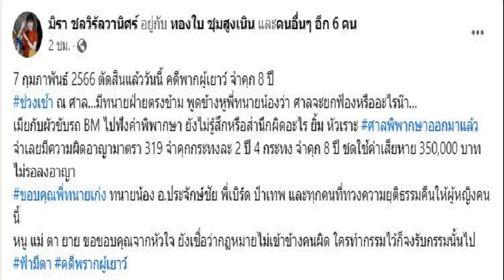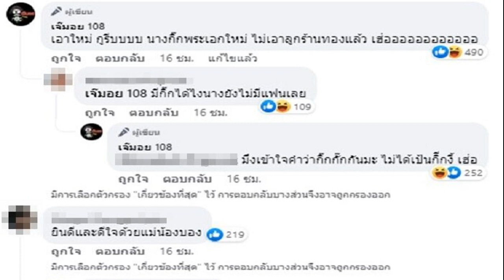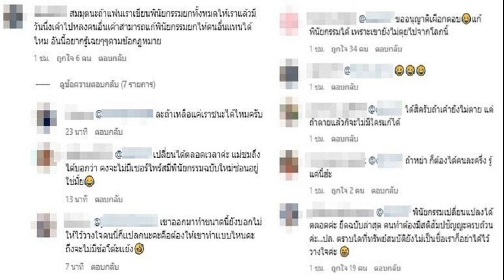ครูไพบูลย์ ปิดไลฟ์สดหนี หลังโดนด่ากลางโซเชียล เปิดใจศาลตัดสินจำคุก 8 ปี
ครูไพบูลย์ แสงเดือน ปิดไลฟ์สดหนี หลังโดนด่ากลางโซเชียล ‘อยากโดนอีกคดีเหรอ’ ก่อนจะไลฟ์สดเปิดใจศาลจำคุก 8 ปีอีกครั้ง และขอบคุณทุกกำลังใจ

เรียกว่าเป็นเรื่องที่หลายคนจับตามองเลยทีเดียว กับเรื่องราวของ “เอ๋ มิรา” ได้ฟ้องร้องอดีตสามี “ครูไพบูลย์ แสงเดือน” ในคดีพรากผู้เยาว์

จากนั้น “เอ๋ มิรา” ก็โพสต์แจ้งข่าวถึงเรื่องที่ฟ้องอดีตสามีว่า “7 กุมภาพันธ์ 2566 ตัดสินแล้ววันนี้ คดีพรากผู้เยาว์ ศาลพิพากษาออกมาแล้ว จำคุก 8 ปี ชดใช้ค่าเสียหาย 350,000 บาท ไม่รอลงอาญา”
ขณะที่ ครูไพบูลย์ ได้ออกมาเคลื่อนไหว ด้วยการโพสต์ภาพทานอาหารกับภรรยาสาว “กระต่าย พรรณนิภา” อย่างมีความสุข พร้อมข้อความว่า “เอ้าไปซื้อเลขเอาเด้อพี่น้องงวดนี่ มีแท้ 8 เจ้ามืออย่าอั้นเด้อคราบบบบ และติดแฮชแท็ก ใจเย็นๆเด้อครับพี่ๆนักข่าว”
ล่าสุด ครูไพบูลย์ ได้ไลฟ์สดขณะขับรถอยู่ ขอบคุณทุกกำลังใจและความห่วงใย หลังศาลตัดสินจำคุก 8 ปี คดีพรากผู้เยาว์ แต่ช่วงหนึ่งของการไลฟ์สด กลับมีชาวเน็ตที่เข้ามาคอมเมนต์ด่าจวกยับว่า “อยากโดนอีกคดีเหรอ ไลฟ์ไปขับรถไป” ทำเอาครูไพบูลย์อึ้งไปสักพัก ก่อนจะปิดไลฟ์ทิ้งไป

ก่อน ครูไพบูลย์ จะกลับมาไลฟ์สดอีกครั้ง พร้อมเปิดใจถึงข่าวจำคุก 8 ปีคดีพรากษ์ผู้เยาว์ว่า ต้องเสพข่าวที่เกิดขึ้นอย่างมีสติ และดูประเด็นว่าเป็นยังไงใครเป็นคนฟ้องและฟ้องร้องรูปแบบไหน ซึ่งหลังจากนี้ต้องสู้กันไปตามกระบวนการยุติธรรม ไม่ว่าจะตัดสินแบบไหนก็ต้องชั้นอุทธรณ์กันอยู่แล้วไม่เรื่องธรรมดา

และเราก็ไปว่ากันต่อในศาลชั้นอุทธรณ์และชั้นฎีกา อันนี้มันเป็นแค่ชั้นแรก จึงยังพูดอะไรไม่ได้ จนกว่าทุกอย่างจะถึงที่สิ้นสุด ทุกอย่างเป็นไปตามกฎหมายแต่อาจจะต้องใช้เวลา โดยหลังจากนี้จะกลับบ้านไปเปลี่ยนเสื้อผ้าเตะฟุตบอลเหมือนเดิม พร้อมขอบคุณพี่ๆทุกคนที่ให้กำลังใจและติดตาม
ขอบคุณเฟซบุ๊ก ไพบูลย์ แสงเดือน